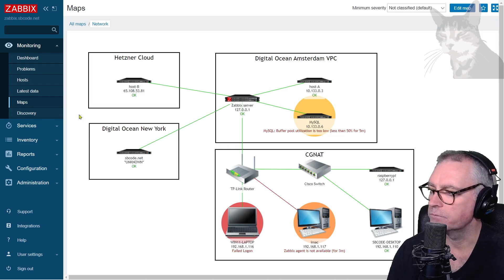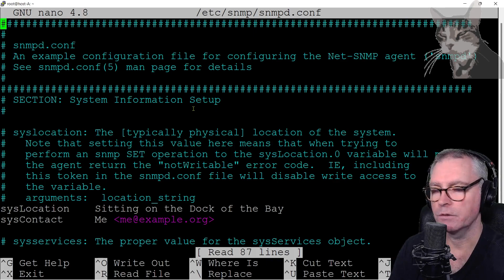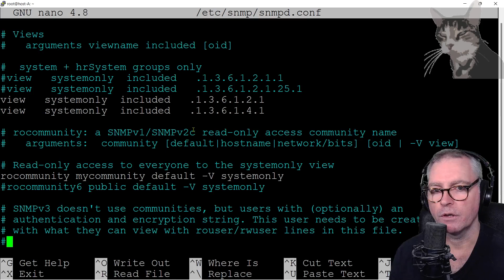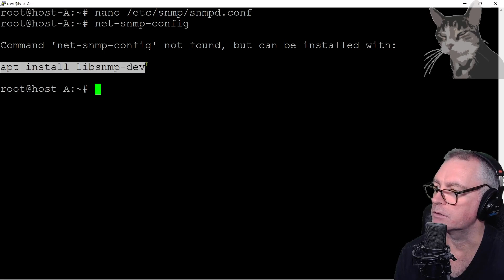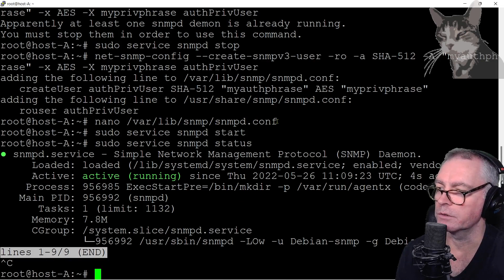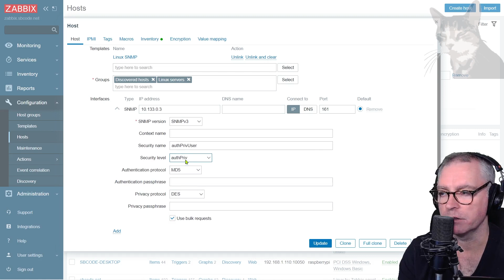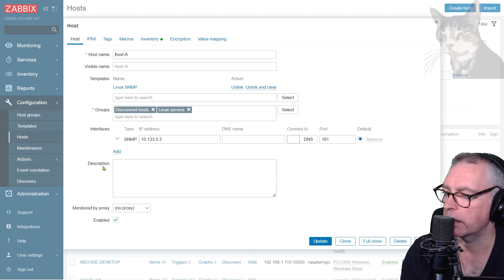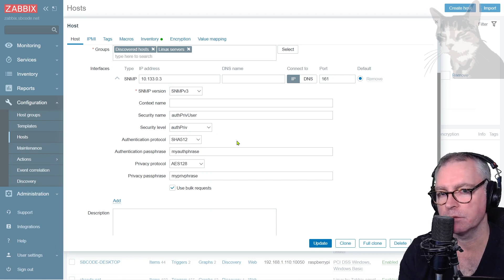Configure an SNMPv3 Host in Zabbix 6 LTS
In this video, I convert my SNMPv2 host to use SNMPv3.